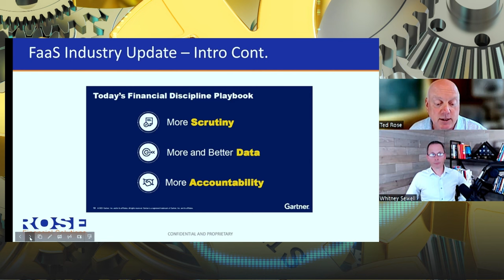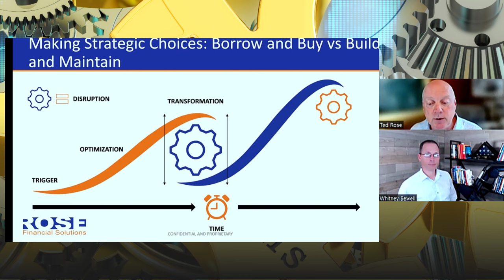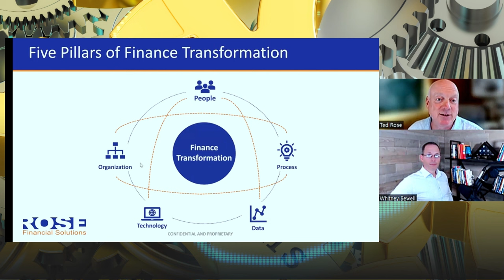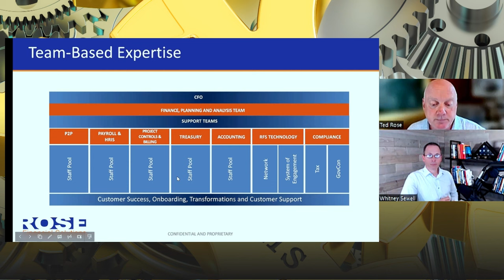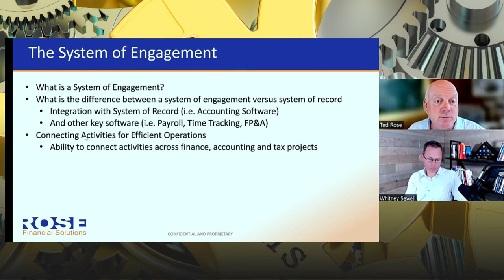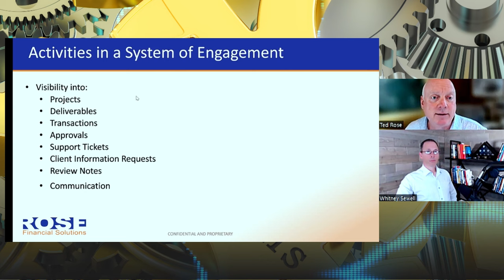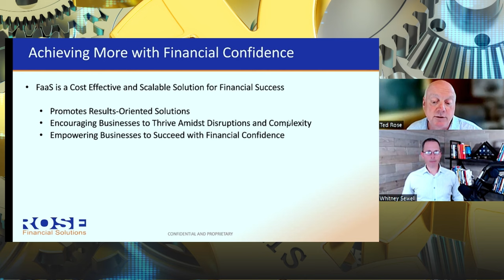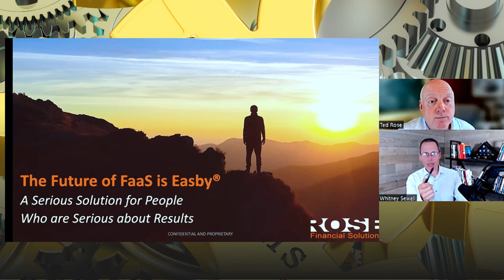Financial Management For Real Estate Investing | Highlights Julian Vogel & Ted Rose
Have you heard of the REAL way to maximize returns in real estate syndications? It's all about the capital stack, and this episode of The Real Estate Syndication Show unlocks the hidden key to growing your returns. Join Julian Vogel and Ted Rose as they unveil expert strategies to dominate your investment game.

Learn:

Capital stack secrets for skyrocketing profits
Powerful techniques used by real estate gurus
Exclusive insights from industry leaders Julian Vogel & Ted Rose